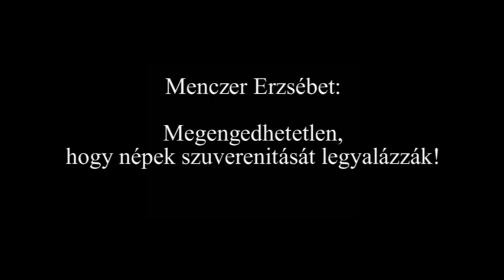Menczer Erzsébet: Megengedhetetlen, hogy népek szuverenitását legyalázzák!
Budapest, 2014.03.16. / Ahol megemlékezünk a kommunizmus bűneiről, fontos, hogy ott legyek, elől legyek és hangoztassam, hogy soha igazságtalanságot többet a világon sehol! - nyilatkozza a PolgárPortál videójában Menczer Erzsébet, a Fidesz országgyűlési képviselőjelöltje a III. kerületi Katinyi emlékmű koszorúzásánál, ahol beszélt arról is, hogy a III. kerület kiemelten kezeli a lengyel-magyar barátságot és arról is, hogy a történelmi hagyományainkon kívül az antikommunista habitus is összeköti a két népet.